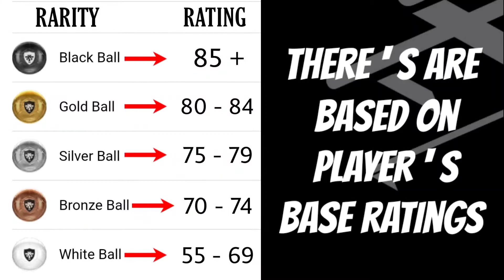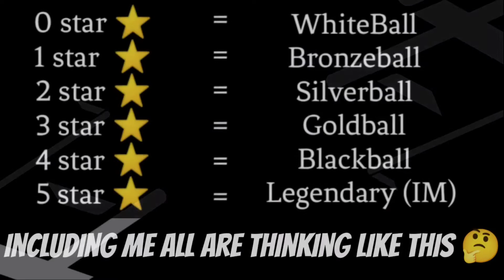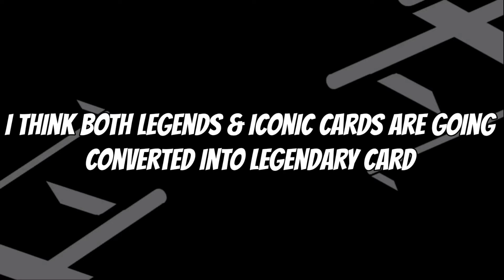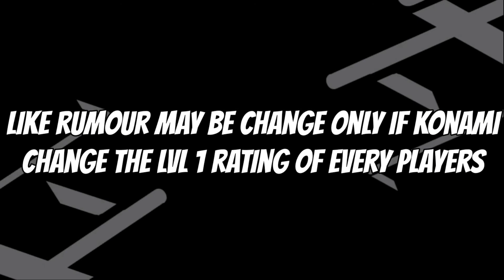😱🤯WHAT !!! All 4 Types Of Cards (⭐ System⭐) × efootball 2022 💫Full Details | Dude Gamer Pes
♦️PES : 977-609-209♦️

                     ༆DUDE GAMER PES༆

 IN THIS VIDEO I'M SHOWING ABOUT ,
" HAVE ANYONE NOTED ON ALL TYPE OF CARDS IN EFOOTBALL ™ 2022 🤯 STAR⭐SYSTEM FULL EXPLANATION (PES 2021 MOBILE , PC & CONSOLE) "

 [POSSIBLE NEWS !!!]

      IF THIS VIDEO HELPS TO U☺,

      AND SHARE💯 THIS VIDEO TO YOUR PES   FRNDS GUYS😉

༆ 11 THINGS THAT EVERY PES USERS TO DO BEFORE EFOOTBALL ™ 2022 🤩 (PES 2021 MOBILE , PC & CONSOLE)

༆ALL LEAKED NEWS & ANIMATION 🤩🔥VERY SMOOTH 🔥(efootball ™ 2022 mobile , pc & console)

༆efootball™ 2022 Full Details Explanation | All New Features & Changes😍Big Shocks😐

༆(HANDCAM) IM-BAYERN MUNCHEN PACK OPENING WITH MY BUDDIES 😍🥰 THAT MOMENT🤩🔥🔥(PES 2021 MOBILE)

༆PACK OPENINGS IN PES CHINESE VERSION🥰MORE MYCLUB COINS ON EVERYDAY🙌 IN PES 2021 CHINESE VERSION (MOBILE)

༆WHY ALL OUR FEATURED PLAYERS ARE AT VERY LOW CONDITION 🥵😤 DO THIS BEFORE PES 2022 😌 DON'T DO THAT MISTAKE ANYMORE 🥲

༆UPCOMING CONFIRMED ALL ICONIC MOMENTS 🤩🥰💯 IN PES 2021 MOBILE , PC & CONSOLE (PART - 1) [TILL END OF PES 2021]

༆UPCOMING CONFIRMED ALL ICONIC MOMENTS 🥰😌🙌 IN PES 2021 MOBILE , PC & CONSOLE (PART-2) [TILL END OF PES 2021]

༆ALL PACKS ARE EXPIRING SOON !!! RELEASING ALL MY PACKS & GOT MORE GP 🤩🔥!

༆EASY WAY TO BUILD A POWERFUL & HIGH STRENGTH TEAM AT VERY LOW COST IN PES 2021 MOBILE

༆EASY WAY TO WIN ALL LVL CAMPAIGNS ON BOTH ACTION & SIM MATCHES IN PES 2021 MOBILE (PART-2)

༆😳IS ICONIC MESSI GOING TO BE REMOVED IN PES 2022 ???

༆ EASY TRICK TO WIN ALL MATCHES IN CAMPAIGNS 😌IN PES 2021 MOBILE (PART -1)

༆EASY WAY TO GET 5,00,000 GP / PER DAY IN PES 2021 MOBILE 😍

[ 100% WORKING !!! NO BAN !!! ]

༆EASY WAY TO GET FREE 5000 EPOINTS ❤️ TO REDEEM A NEW ICONIC🤩💥 IN PES 2021 MOBILE , PC  & CONSOLE

༆UPCOMING EVENT : 2 ICONIC MOMENTS IN A SAME DAY 🤩 DATA PACK 8.0 CONFIRMED!!!

༆COMPARING ALL GRAPHICS AT 60 FPS IN PES 2021 MOBILE

༆TRICK TO GET ONLY BLACK BALLS IN EVERY BOXDRAW😍😘

[ONLY BLACK BALLS]